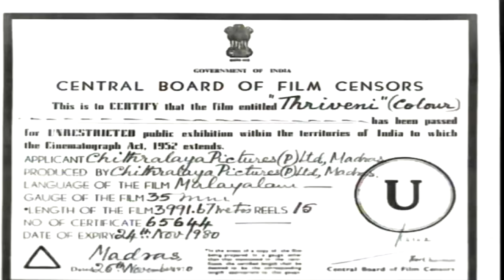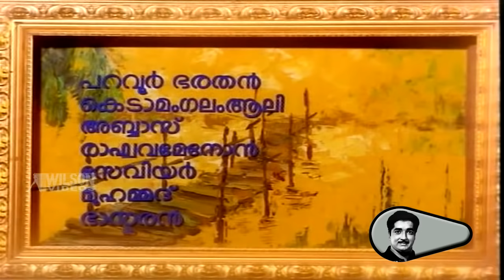Triveni Malayalam Full movie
Name : Thriveni
Director : A Vincent
Actor : Sathyan | Prem Nazir
Actress : Sharada
Story : Thoppil Bhasi
Producer : CV Sridhar
Lyricist : Vayalar
Banner : Chithralaya Films
Year : 1970
Copy Right : Wilson Audios & Videos